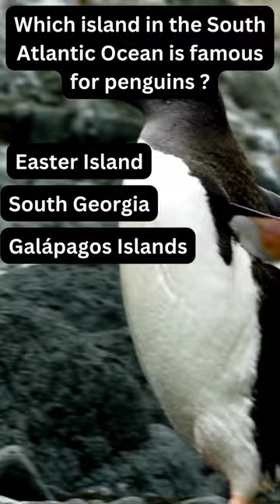Which island in the South Atlantic Ocean is famous for penguins?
"Explore the world of penguins in this short video. Watch them waddle, slide, and swim in their icy habitats. Learn about their unique behaviors and strong family bonds. Discover the charm of these lovable birds in the Antarctic.